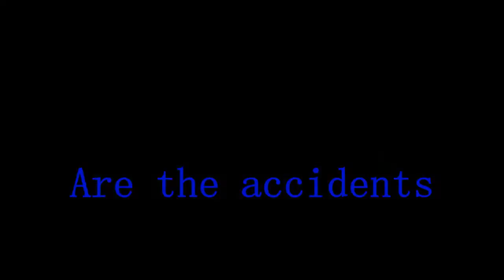Yunjae - Destiny's Crossfire Trailer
Title: Destiny's Crossfire
Pairing: YunJae
Rating: R
Length: Chaptered (Complete)
Genre: Angst, drama, Non-AU, bandfic, romance, post-lawsuit
Summary: Sometimes the only things that brings us together are the accidents that make up our worst nightmares.

song: Requiem for a tower
I claim no ownership for the video clips.